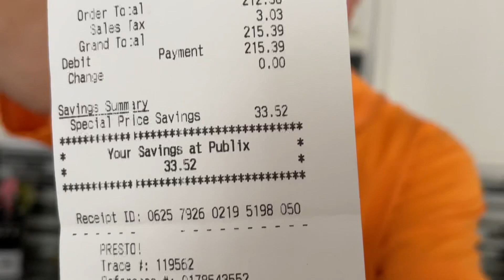Вот это муж! Подарок от Бога😜🙏❤️